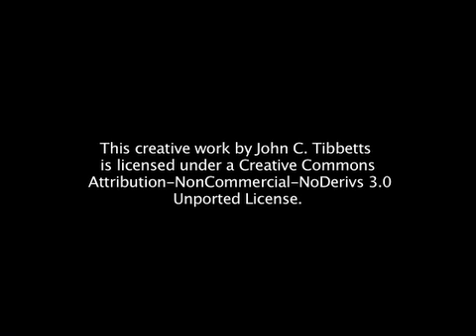Gayle Hurd on Aliens